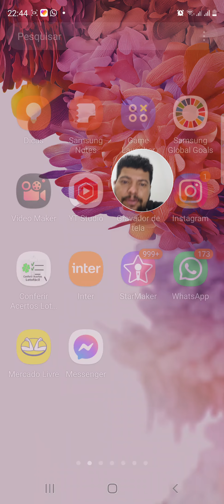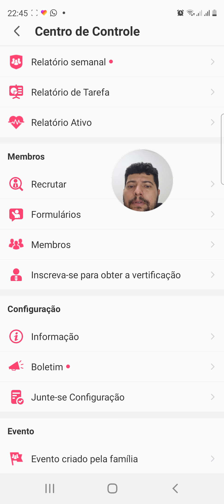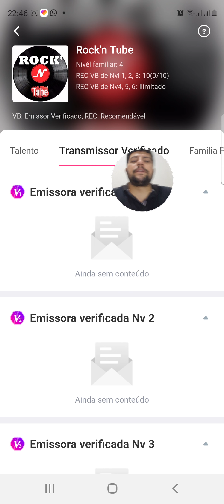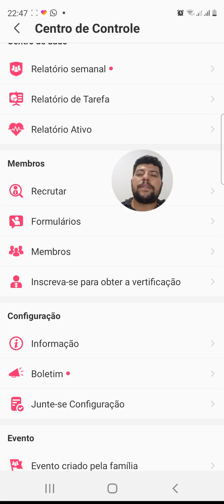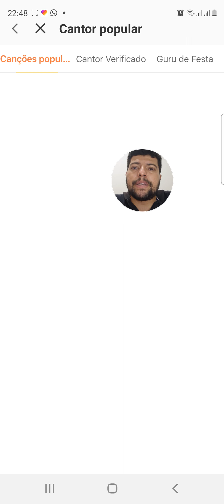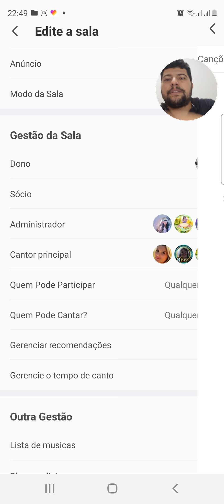COMO RECOMENDAR CANTOR TALENTOSO NO STARMAKER